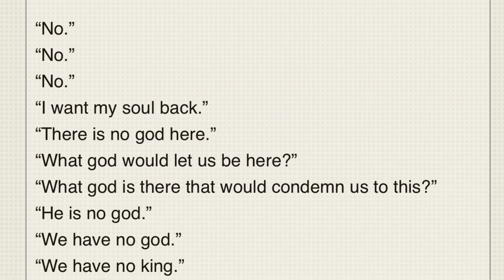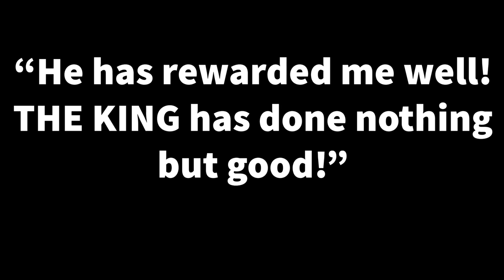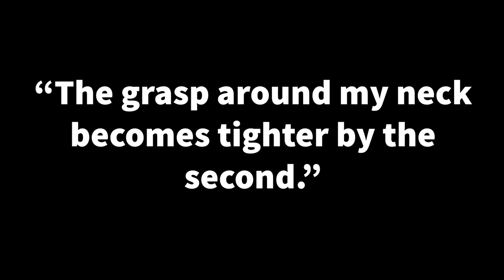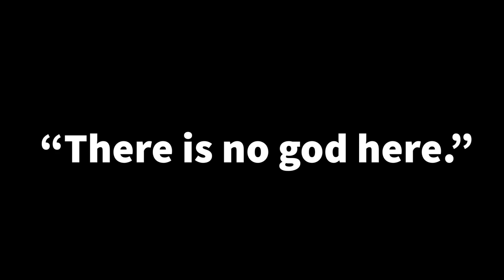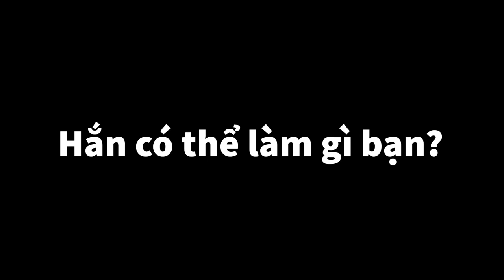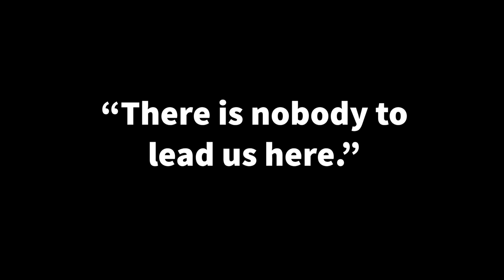Phân tích thực thể số 33 -“The King”: Vị vua đích thực hay một kẻ đáng khinh?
Giới thiệu: 0:00
Revision #1: 0:40
Revision #2: 2:55
Revision #3: 3:55
Revision #4: 4:47